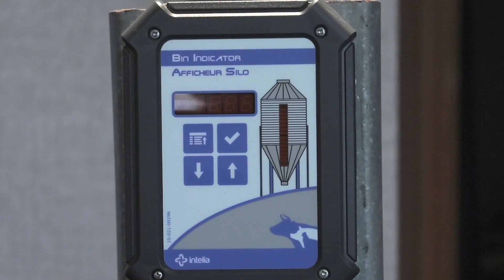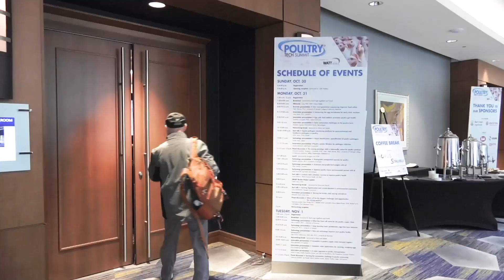Tech Summit Benefits this Leading Area of Agriculture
Poultry is big business here in Georgia, and with that number of poultry producers constantly on the rise, keeping up to date with the latest technology is essential in maintaining efficiency. Damon Jones reports from this year's Poultry Tech Summit, where the newest innovations were on full display.